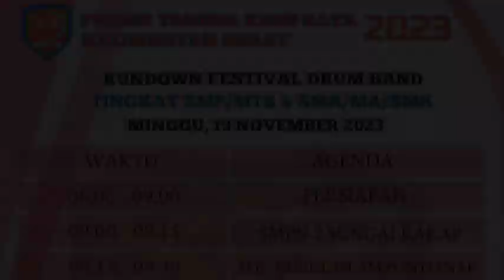FESTIVAL DRUM BAND 2023 DI YAYASAN PENDIDIKAN DAN LATIHAN TARUNA DAHARO NUSANTARA KUBU RAYA KALBAR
Dihadiri oleh:
KH. Ruslan., S.Ag. MA (Kepala Kemenag Kubu Raya)
Zailani (Kapala Desa Mega Timur)
RT dan RW Mega Timur
Pengurus NU Kubu Raya
Kapolsek/mewakili
Danramil/mewakili
Puskesmas/mewakili